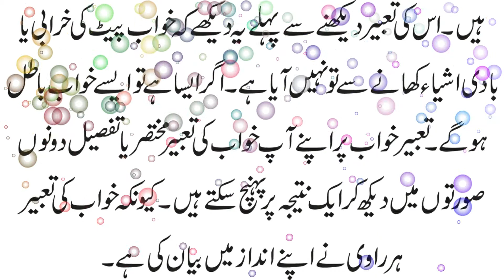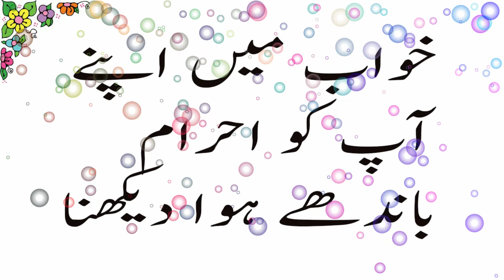khawab main apny aap ko ahram bandh